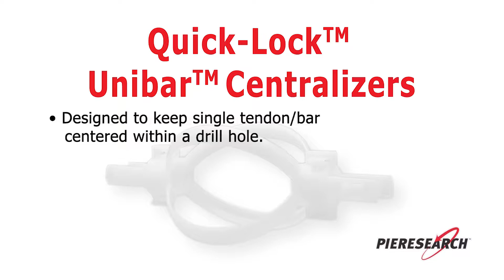Pieresearch Unibar Centralizer